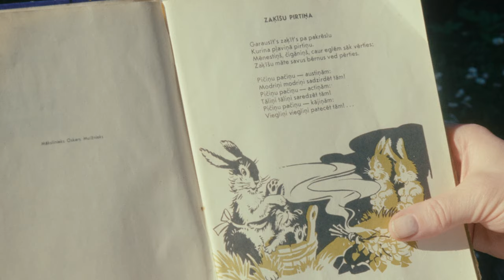Kolekcijas monēta "Bērnu prieki"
Latvijas Banka izlaiž kolekcijas monētu "Bērnu prieki", kas ir veltījums rakstnieka Viļa Plūdoņa 150 gadu jubilejai un attēlo divus ikvienam pazīstamus un iecienītus bērnu dzejoļus  – "Zaķīšu pirtiņa" un "Rūķīši un Mežavecis".

Monētas grafiskā dizaina autore ir pazīstamā bērnu grāmatu ilustratore Anna Vaivare.

Monētas aversā attēlota aina no dzejoļa "Zaķīšu pirtiņa" – zaķu mazgāšanās pirtī, reversā attēlota aina no dzejoļa "Rūķīši un Mežavecis" – meža rūķu pikošanās, kad sagaidīts pirmais sniegs.

Monētas plastiskā veidojuma autore ir pieredzējusī māksliniece Ligita Franckeviča.

Jauno monētu varēs iegādāties Latvijas Bankas numismātikas produktu iegādes vietnē Monētas cena – 75.00 eiro, iegādes limits vienai personai – 4 monētas.

Monētas tirāža ir 4000 eks. Monēta kalta Nīderlandes kaltuvē Koninklijke Nederlandse Munt.